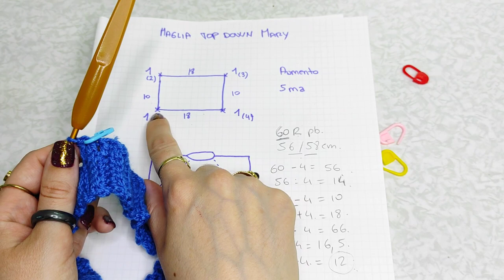Tutorial maglia Mary Top down// Top down per tutte le taglie // Blusa Maxi // Super easy crochet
Il top down spaventa sempre ma in questo caso ho usato il top down non per creare un capo su misura ma una blusa maxi .. comoda per ogni fisico ed età .. si parte con una fascia che viene usata come giro collo dopo di che si creano i quattro lati di conseguenza i 4 aumenti.. l' aumento formato da 5 ma sarà uguale per tutti le taglie.. quello che farà la differenza saranno le righe da fare prima di chiudere per i scalfi delle maniche.. è un progetto divertente e voloce la maglia Mary 😁

uncinetto 3.5
forbici
Metro